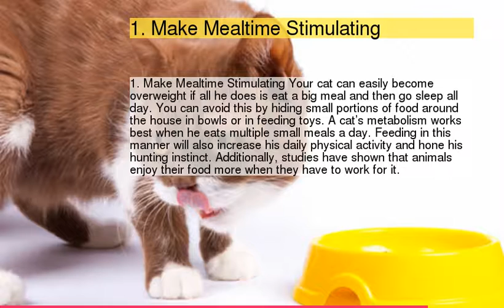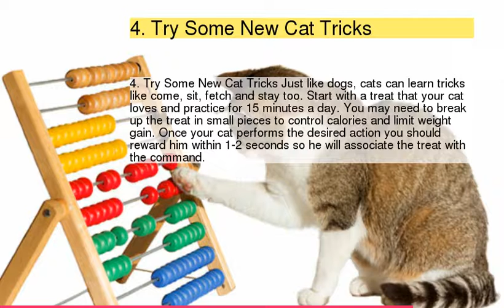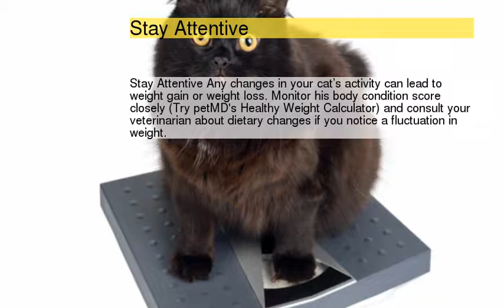5 Ways to Keep Your Cat Active this Winter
5 Ways to Keep Your Cat Active this Winter
1 : Staying Winter Fit
2 : 1. Make Mealtime Stimulating
3 : 2. Make Treat Time Fun, Too!
4 : 3. Let Loose with Aerobics
5 : 4. Try Some New Cat Tricks
6 : 5. Make Your Home a 'Cat Jungle'
7 : Stay Attentive
8 :